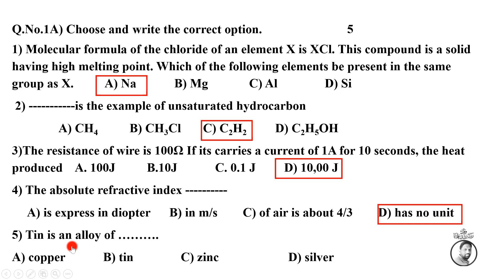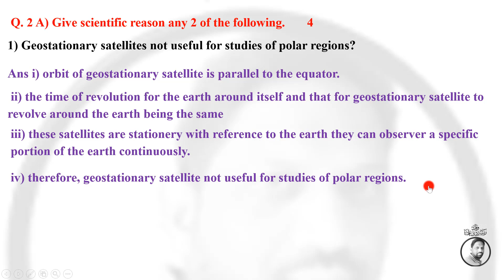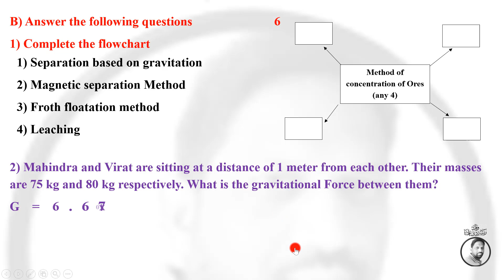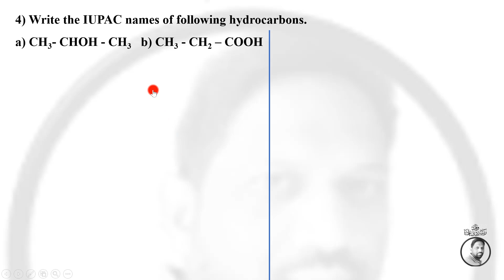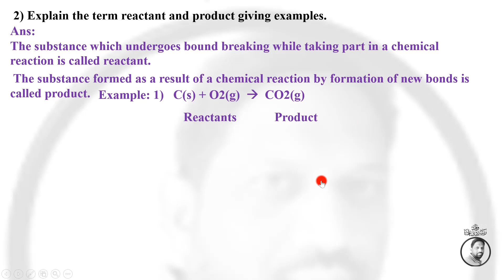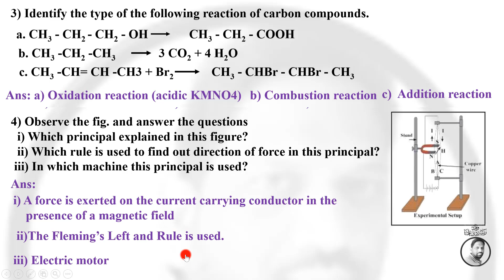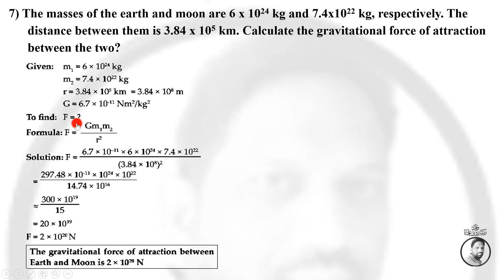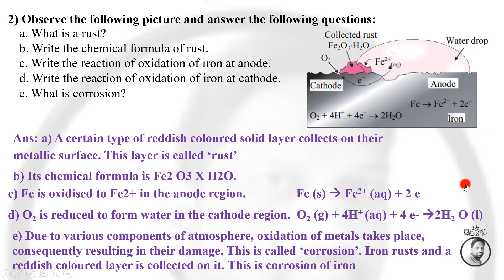Science-1 important question paper solved }} class 10 ssc exam || Maharashtra board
Science-1  Guess paper -1 solution || paper solution for 2023 SSC board exam